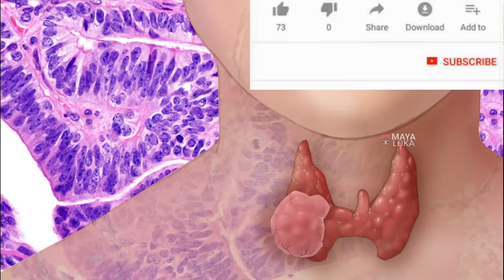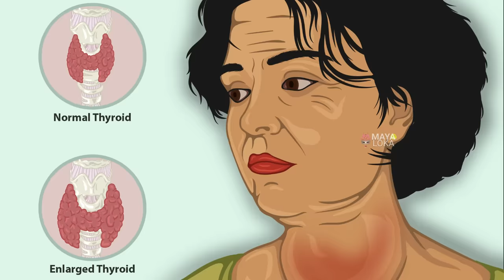ಥೈರಾಯ್ಡ್ ಸಮಸ್ಯೆಗೆ ಈ ಬೀಜಗಳು ಒಳ್ಳೆ ಪರಿಹಾರ । Thyroid home remedies kannada